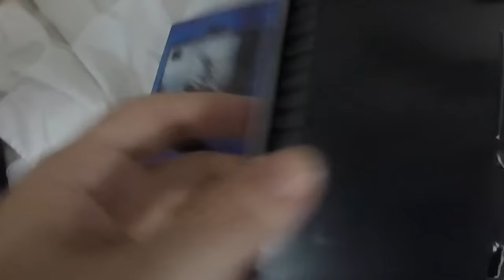UNBOXING ElGato HD 60 Pro la Monstrousa!! Sorteo de PS4!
Like al Pinche Video y que chsm el america :v
Shavelos el Link para apoyar a Pincrx es este y